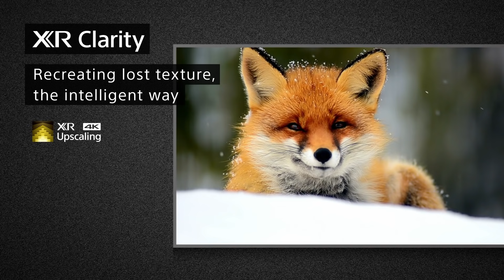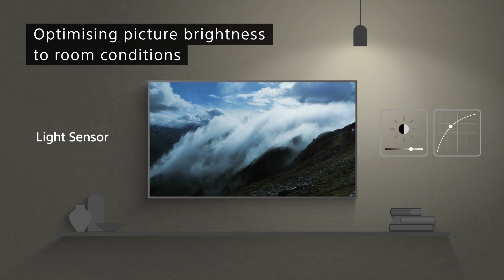Sony BRAVIA XR X90J- Smart TV (Google TV)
See how real your entertainment becomes when you pair the extreme contrast of a Full Array LED panel with the power of our revolutionary Cognitive Processor XR™.